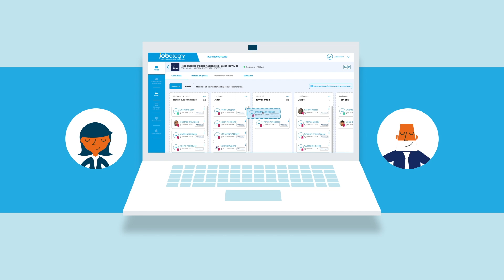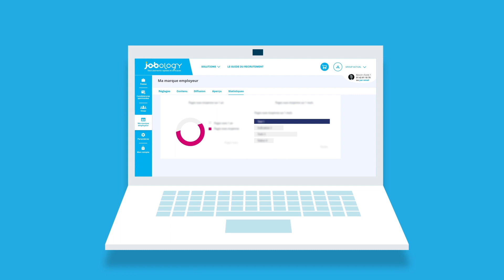Jobology - Recruteurs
Décloisonnez le recrutement avec Jobology !